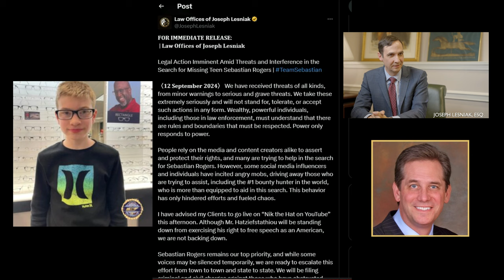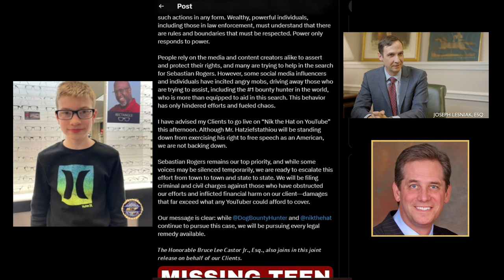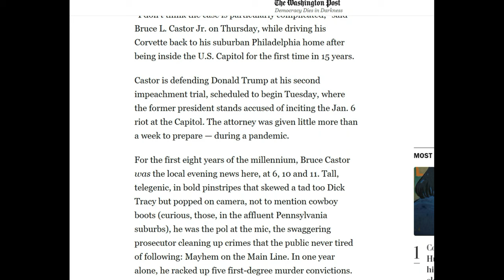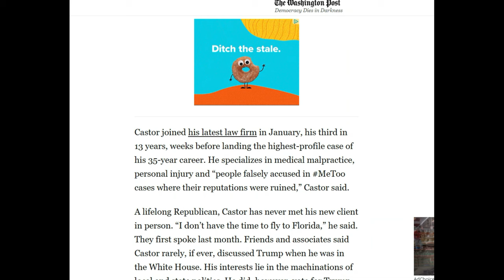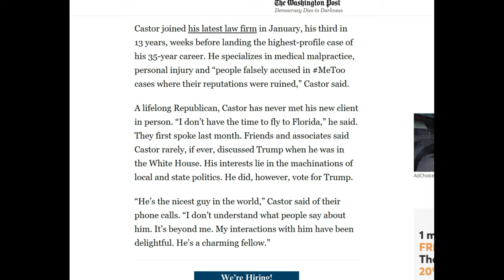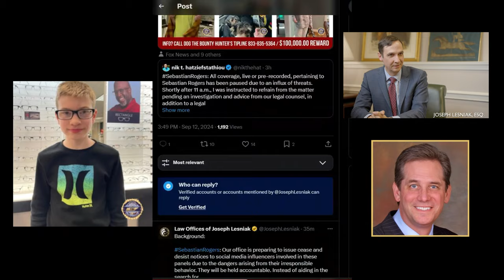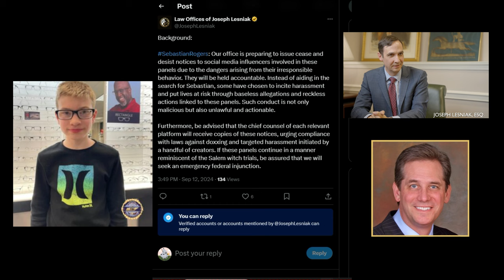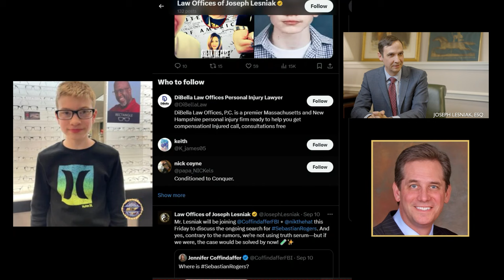Joseph Lesniak issues a legal warning to content creators in Sebastian Rogers case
The law offices of Joseph Lesniak has issued a stern warning via a press release to content creators regarding the Sebastian Rogers case.